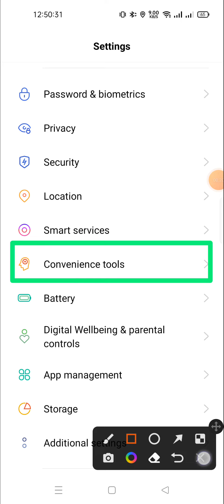how to hide navigation button in realme c33 | how to hide navigation buttons in realme c33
About Video